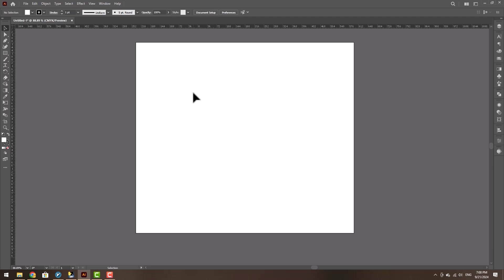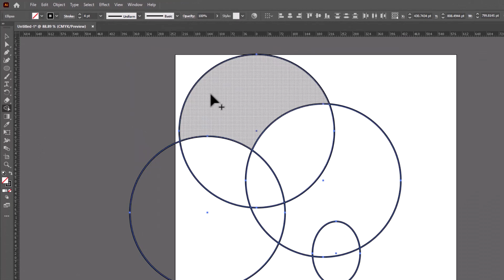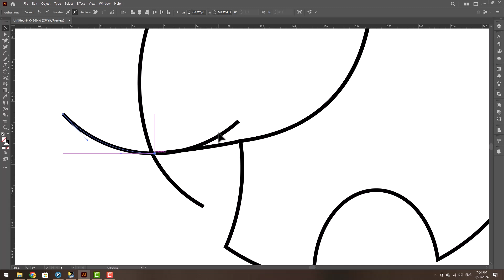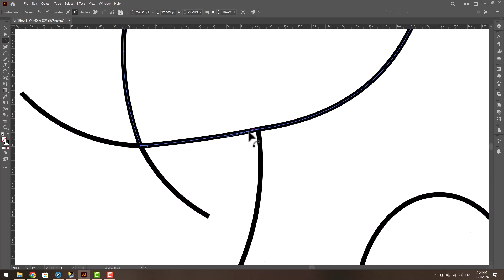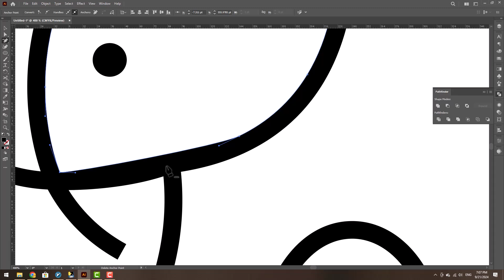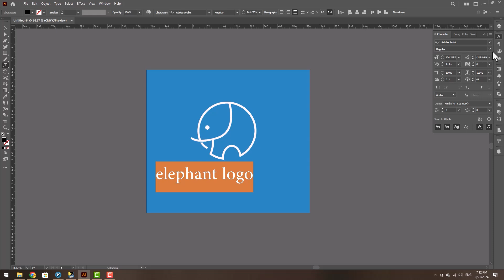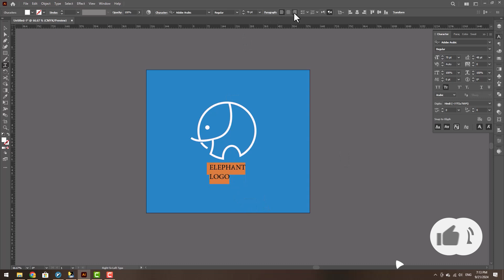آموزش لوگو | آموزش لوگو ساده با اشکال هندسی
در این قسمت از پروژه‌های لوگو به لوگو خیلی سریع و ساده می‌پردازیم که طراحی لوگو فیل است، همراه من باشید 🌹

بخش‌های مختلف ویدئو : TimeStamps Chapters
00:00 مقدمه
00:07 Ellipse  طراح اولیه لوگو با
01:18 Shape Builder درآوردن لوگو از داخل دایره با ابزار
01:42 ادیت لوگو
03:48 Outline Stroke خارج کردن آبجکت از حالت استروک با پنل
04:55 ایجاد بکگراند
05:49 ایجاد تکست